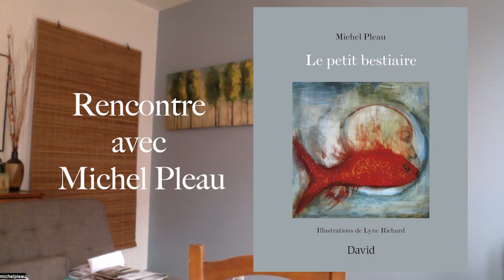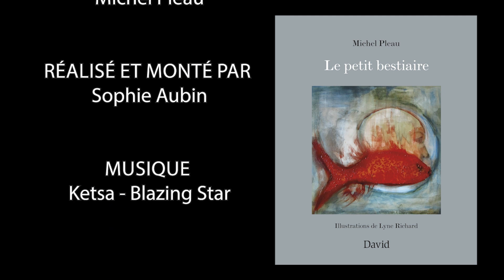Rencontre avec Michel Pleau